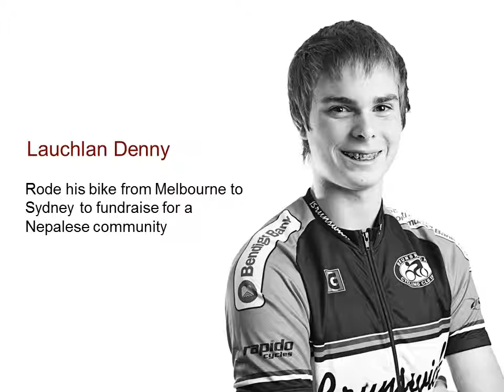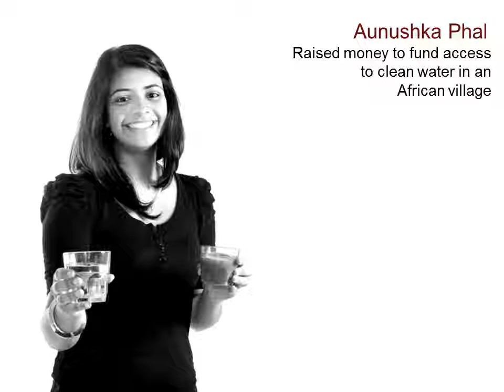Banyule 100 Slide Show for Winter in Banyule 2012